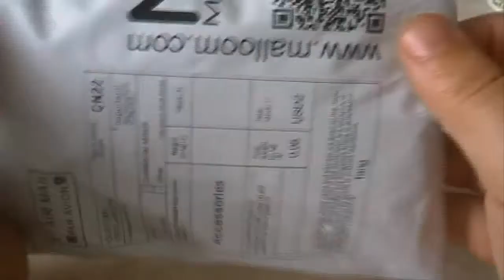Çin malları sifariş №7 women wristwatch